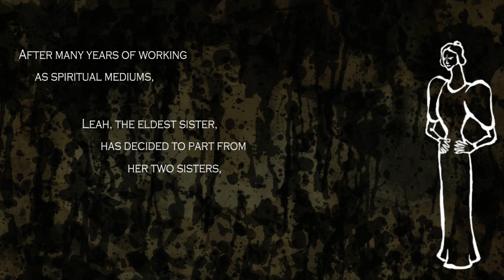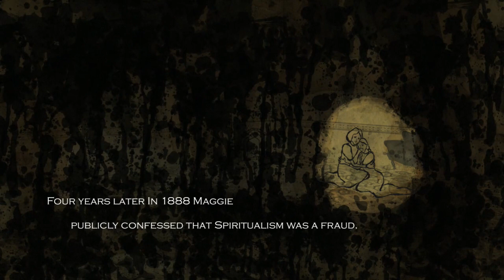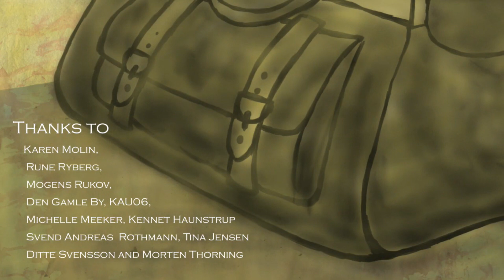CGI 3D Animated Short Film "FOX SISTERS"- Thrilling Animation by The Animation Workshop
Description

CREDITS:
Directed and Animated by Stine Nymand Svensson, Elianna and Morningstar Hansen
Based on original idea by: Laura Büchert Schjødt
Animation: Stine Nymand Svensson, Elianna Morningstar Hansen, Martin Bested, Jeanette Nørgaard, Katrine Killerich Poulsen
Additional Concept Art: Martin Bested
Voice Actors: Patricia Ryan: Leah, Olivia Hansen: Maggie as Adult, Maggie as Child, Katie as Adult,Stine Nymand Svensson: Katie as Child, Tod Polson: Questioning Man, Elianna Morningstar Hansen: Screaming Woman
Original Music by: Nicolai Kornerup Sound: Thomas Ahlmark. Thomas Richard Christensen Technical Support: Thomas Ahlmark, Thomas Richard Christensen, Svend Nordby
Supervisor: Tod Polson
Direction: Michelle Nardone
Production: Alex Williams
Animation: Jason Guest
Compositing: Katrine Talks

We receive permissions from studios and individuals to showcase their work.